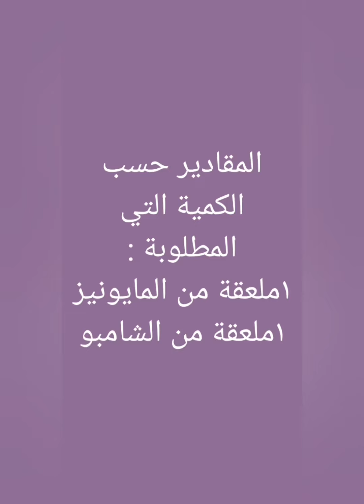بملعقة واحدة احصلي على بلسم طبيعي و شعر ناعم، و صفة ناجحة 💯 و بمكونات موجودة فكل بيت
# بلسم
# بمكونات_بسيطة
#5 minutes